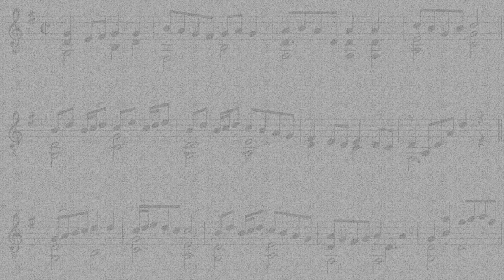Lady Dillon (Turlough O'Carolan)